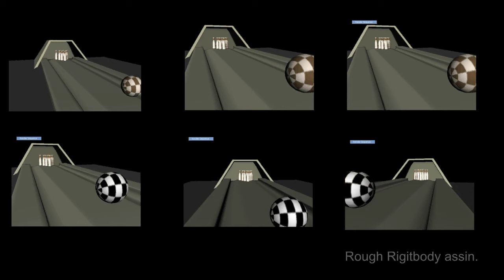Dynamics , VFX & Compositing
The College Of Animation Bio-engineering & Research Center Amravati , the only animation Gurukul in India was established in 2003. The word 'Bio-engineering' connotes the scientific study using technology of nature, human, animal and the plant world. It was our first attempt to have a 3 year long-term career oriented course in India, where 'Art to Animation' was taught.